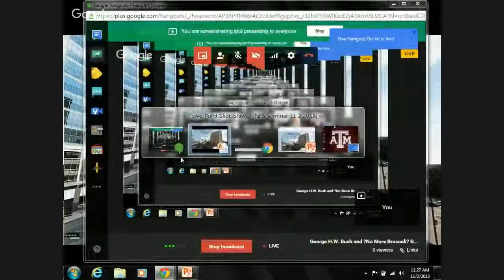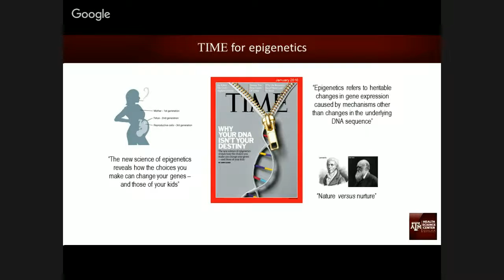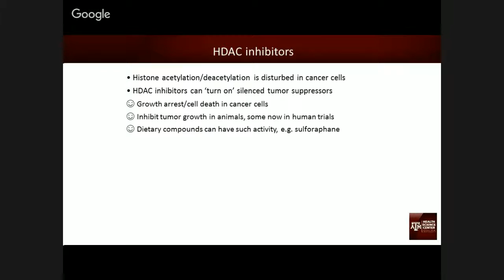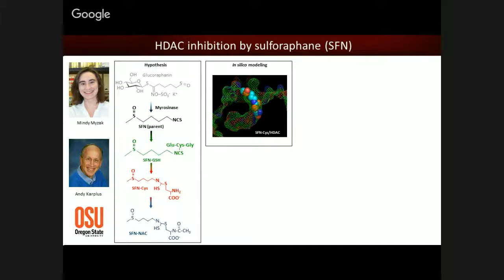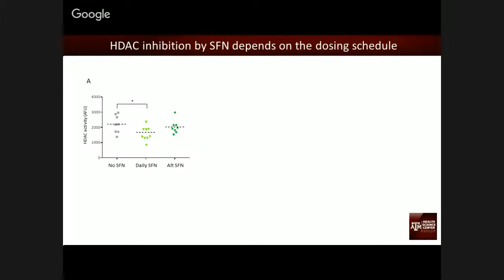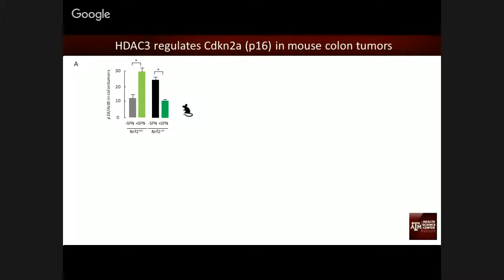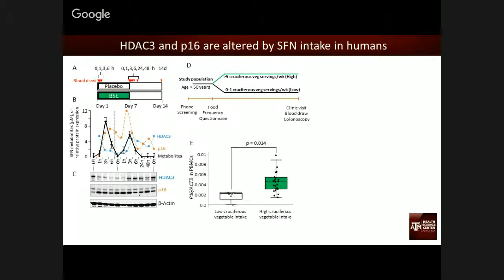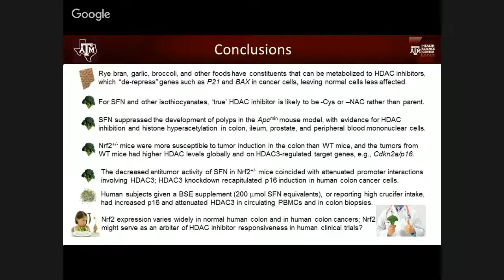George H.W. Bush and “No More Broccoli” Revisited: Cancer Prevention Studies in Cells, Mice, and ...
Nutrition Seminar
Roderick H. Dashwood, PhD
Director, Center for Epigenetics & Disease Prevention
Professor and John S. Dunn Chair in Disease Prevention
Texas A&M Health Science Center
Host:  Dr. Robert Chapkin